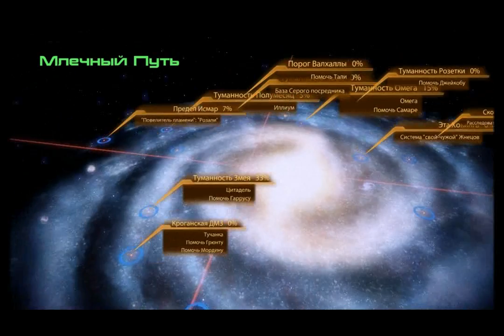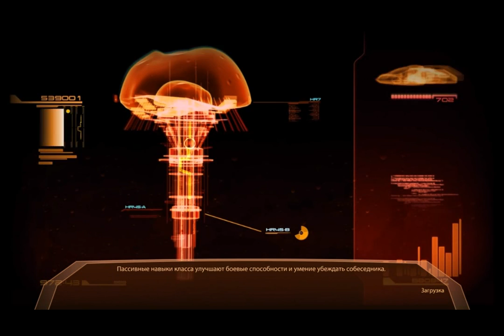Mass effect 2 - 19 Серия ( Охота )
mass effect
mass effect 2
mass effect gameplay
mass effect прохождение
mass effect trailer
mass effect 1
прохождение mass effect
mass effect soundtrack
prototype 2
brandon keener
mass effect ending
gta
mark vanderloo
xbox 360
mass effect harbinger
pony mass effect
xbox 360 slim
crysis
maddyson mass effect
borderlands 2
dragon age trailer
crysis 3
singularity
condemned 2
mass efect
reaper sound
witcher 2
uncharted 2 gameplay
обзор mass effect